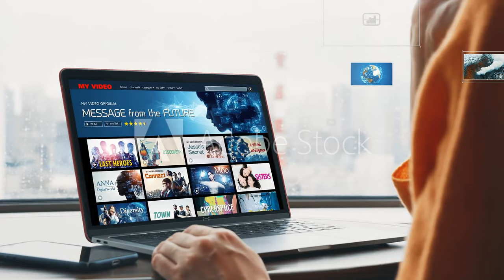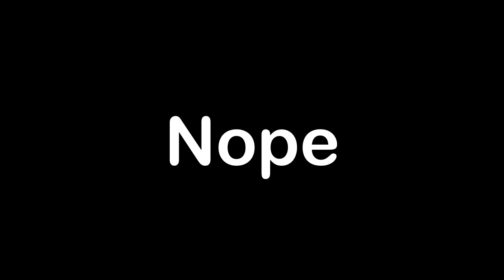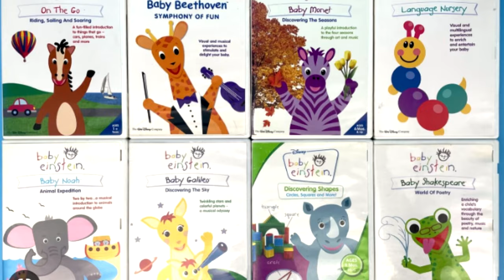Cartoon Shows That SCARRED ME FOR LIFE...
Today we talk about cartoon shows that scarred me for life. These shows were scary to my young mind. Courage the cowardly dog, adventure time and many more. Some of these cartoons pushed the boundaries for how scary it truly was.